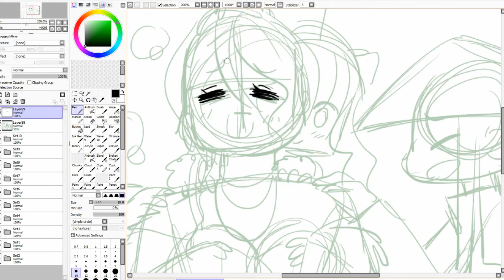Ro Draws inktober 15 + cosplay pictures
Finished the Northern Game Expo 2017 with waddles and Jewelschan and had so much fun X3 i didnt take lots of pictures cause i was busy looking at things and having people take pictures of meXD :heart: and its awesome to see people next to me playing static-p's music next to meX3
QwQ i also had a misshap of my wig's tightening straps breaking but ye. kinda forgot to take full photo of meXD
but jewels took a few pics :smile:
story behind this drawing is the fact that it was super cold and raining and we where waiting outside for like an hour before we can go inXD and my friends and new tall friend helped keep me warm XD